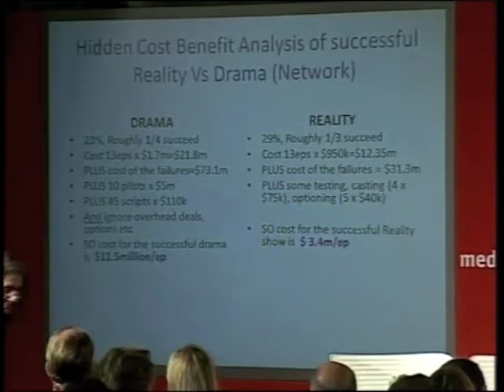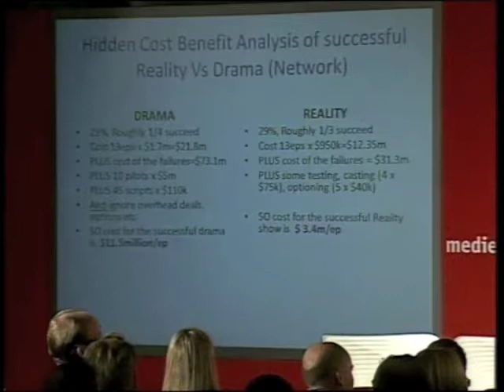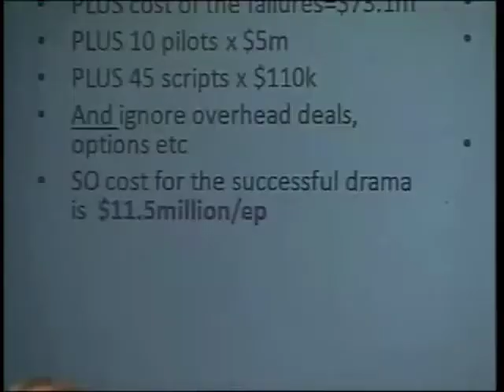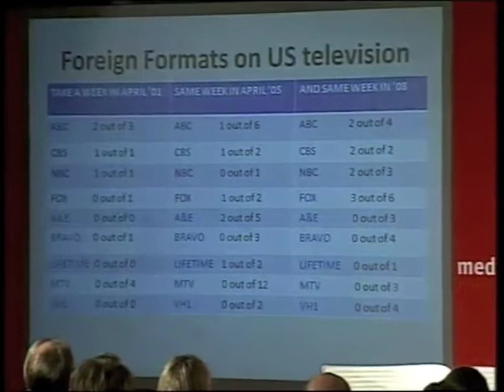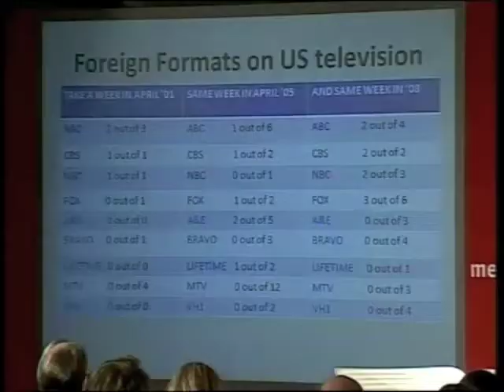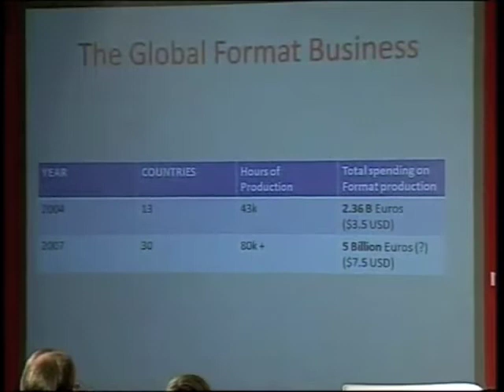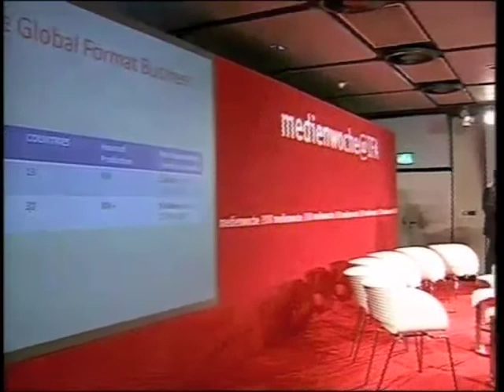The Future of Entertainment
Internationale Kreative, Programmmacher und Senderverantwortliche präsentieren ihre Konzepte für das Unterhaltungsfernsehen der Zukunft.
In Kooperation mit der Entertainment Master Class.

Moderation: Torsten Zarges, kress, Köln